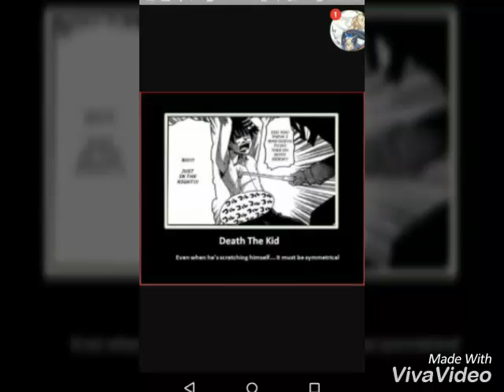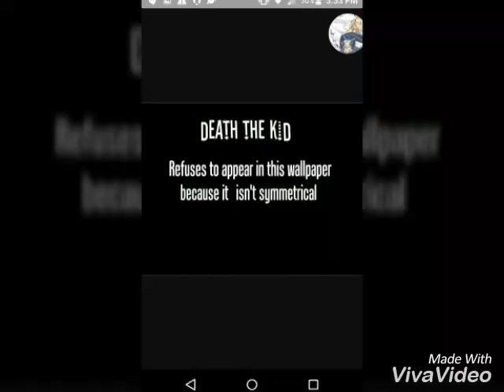Death The Kid randomness